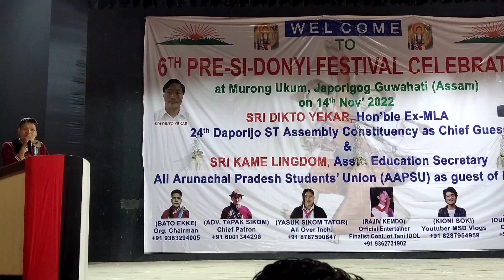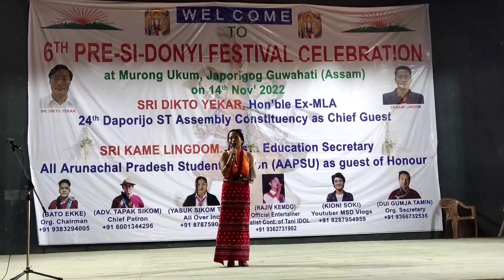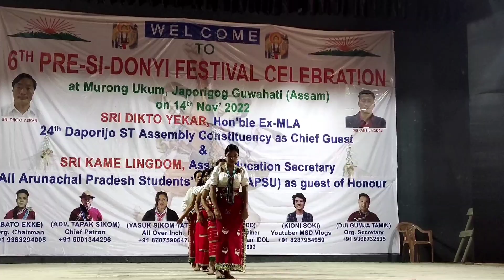We Celebrated Our Arunachalee Festival In Guwahati City 🥳 | @KIONIsoki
We Celebrated Our Arunachalee Festival In Guwahati City 🥳 | @MSD VLOGS

6th Pre Si-donyi festival celebration Guwahati

Facebook 👉 MSDVLOGS

IK TU HI ( No Mabe ) - Rito Riba | Munawar Faruqui & Oviya Darnal | Rajat Nagpal | Anshul Garg |Rana